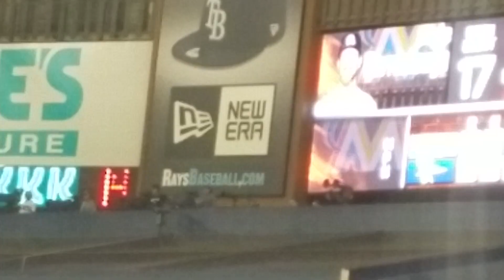Ji-Man Choi RBI single vs. Marlins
Rays ended up winning 6-4, thanks to a walk off grand slam from Daniel Robertson! First ever walk off grand slam for the Rays.